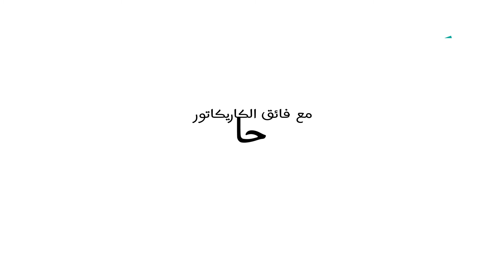وضعيات المستسلم للمحتل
مع فائق الكاريكاتور: سعد حاجو